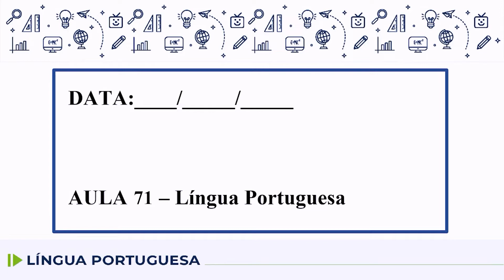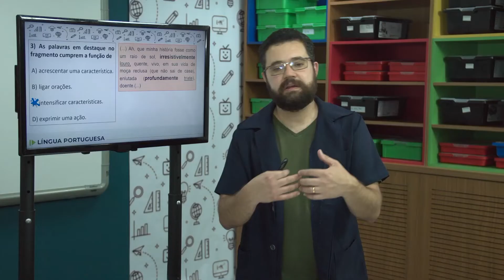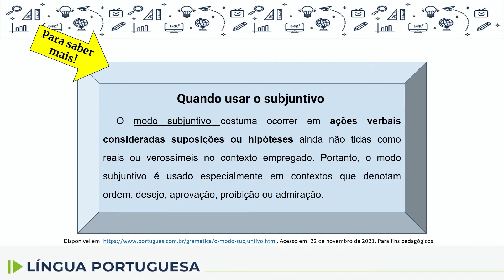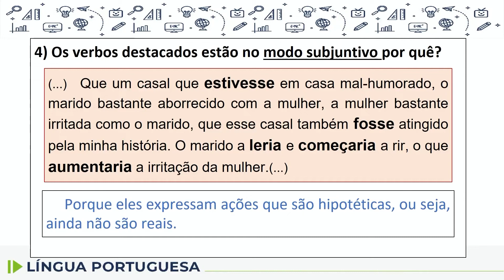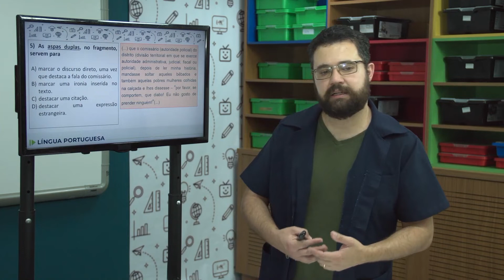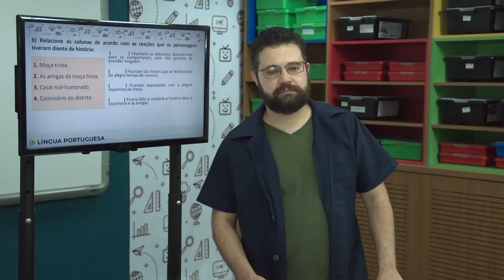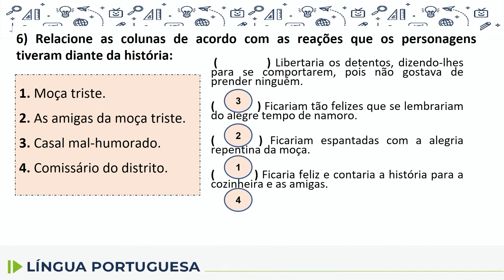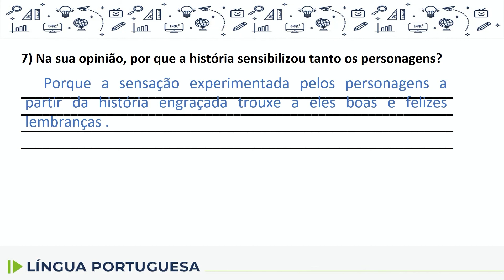Língua Portuguesa - 9.º ano - aula 71 - 23/11/2022